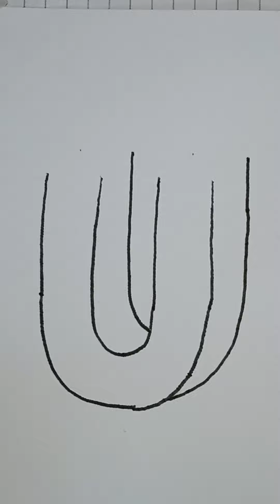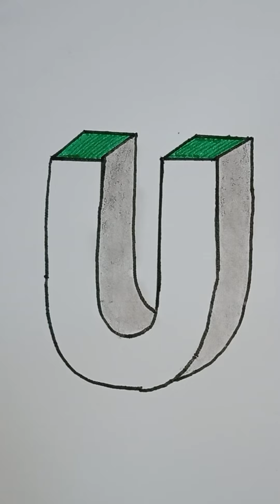3D letter U drawing easy step by step | How to draw 3d letter U on paper-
3D letter U drawing easy step by step | How to draw 3d letter U on paper-
Hi
Welcome to all of you hopefully  you all are doing good Here in this video you will learn how to draw  3d letter U on paper
MATERIALS
      black marker
       10B pencil
       Simple page

  How to draw realistic 3d Letter U
 3d Letter U Drawing  by using pencil
 3d Letter U drawing tutorial step by step
 3d Letter U drawing for beginners

Watch complete video do not skip any part and visit this channel for more art related videos

 drawing
 drawing on paper
 drawing easy
 drawing
Hi
MATERIALS
      black marker
       10B pencil
       Simple page

 3d Letter U Drawing  by using pencil
 3d Letter U drawing tutorial step by step
 3d Letter U drawing for beginners

 drawing
 drawing on paper
 drawing easy
 drawing